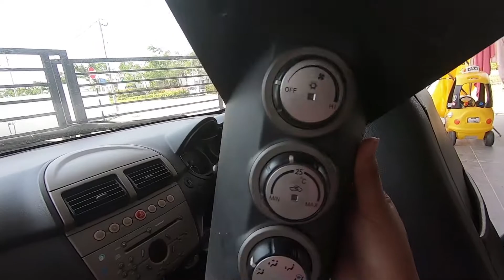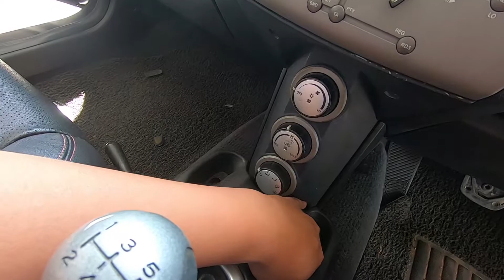SETEL MASALAH AIRCOND - DIY JIMAT RM300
Kita repair dulu Gen 2 ni kasi cun-cun.